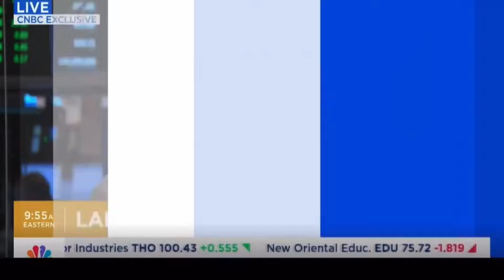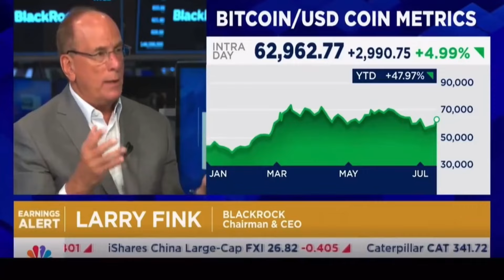This Changes Everything For Bitcoin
In a recent interview on CNBC, Larry Fink, CEO of the world's largest asset manager BlackRock, signaled a significant shift in his stance on Bitcoin. After previously being dismissive, Fink acknowledged a newfound "belief" in Bitcoin's legitimacy as an asset class. This change of heart has sent ripples through the financial world, with analysts suggesting it could be a major boost for Bitcoin adoption.

Fink's endorsement is seen as a validation for Bitcoin, potentially paving the way for wider acceptance by traditional investors. This could lead to increased investment from BlackRock's massive $10.6 trillion portfolio, potentially impacting Bitcoin's price and overall market sentiment.